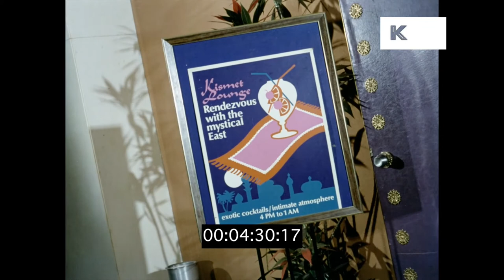Checking Into the New York Hilton Hotel, 1970s, HD from 35mm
From the Kinolibrary archive film collections. To order the clip clean and hi-res or to find out more Clip ref CHX636

New York Hilton, Rockefeller Center. INT New York Hilton hotel lobby, POV walking behind bellboy, porter carrying suitcases. Reception desk, smartly dressed guests waiting.Sign - Old Bourbon Steak House Bar Open. Sign - Kismet Lounge, hotel bar, hotel restaurant. Tilt down entrance of Middle East inspired bar.